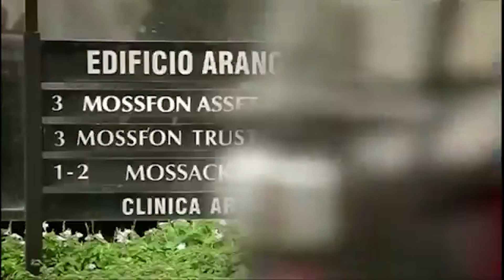Mian Muhammad Nawaz Sharif - Three times prime minister of Pakistan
In this video, we have discussed in detail about the personal journey of Mian Muhammad Nawaz Sharif, his achievements in his three tenures and how he was removed from power.